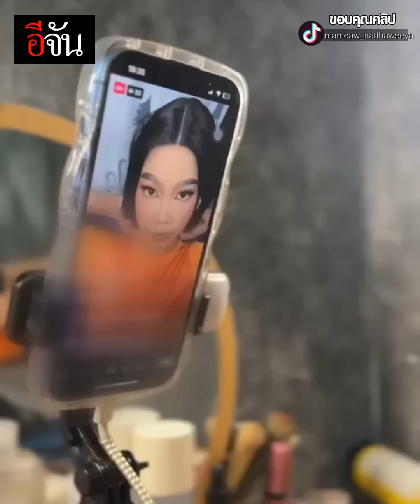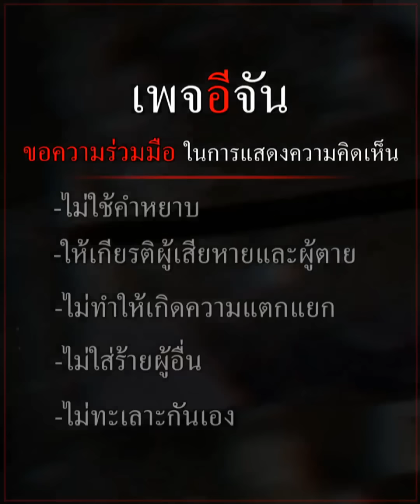คลิปโซเชียล เปิดใจแม่ มีลูกกะเทย วันที่ลูกโชว์ความกล้า แต่ถูกดราม่า | อีจัน EJAN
ลูกฉันเก่ง ลูกฉันกล้า คนอื่นจะว่ายังไง ก็แล้วแต่เขา!
เปิดใจแม่ มีลูกกะเทย ในวันที่ลูกโชว์ความกล้า แต่ถูกดราม่า ชาวเน็ตบางคนด่า “แxด” แม้โดนหนักแค่ไหน แม่นี่แหละที่ฮีลใจลูก